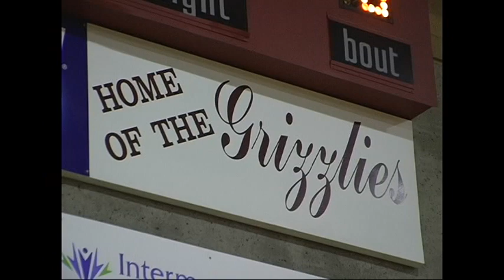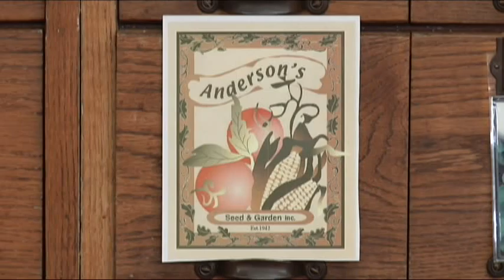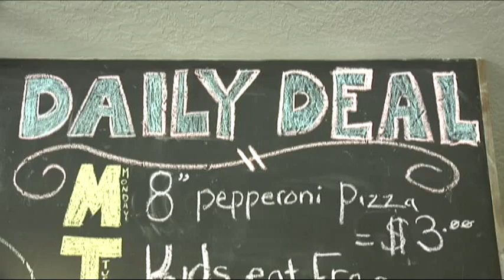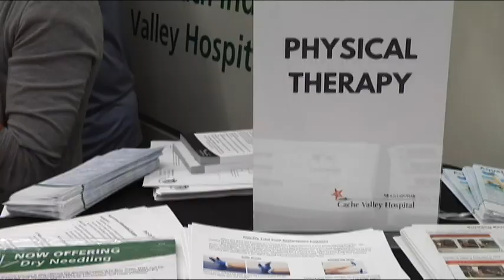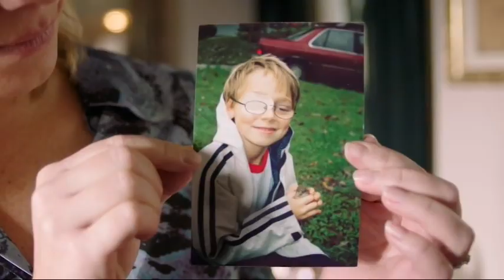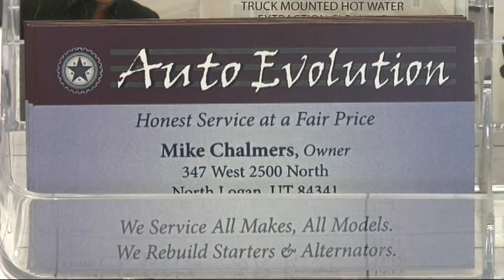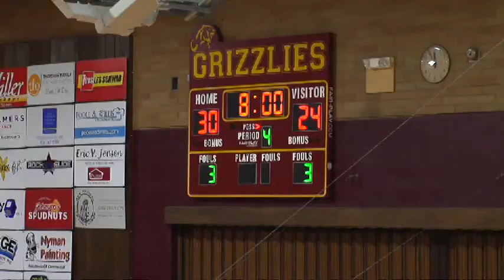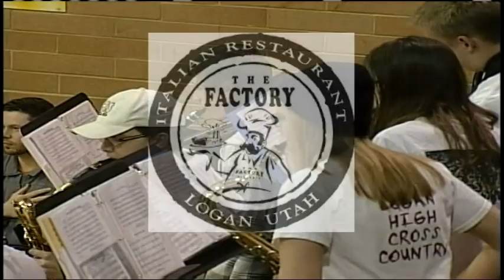Clearfield High School at Logan High School basketball game 12-11-19 Logan Utah